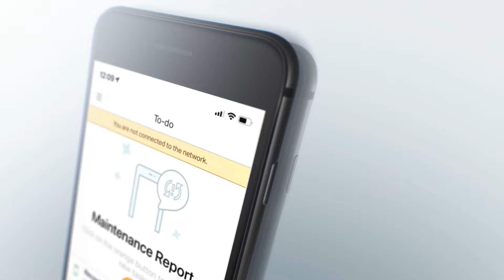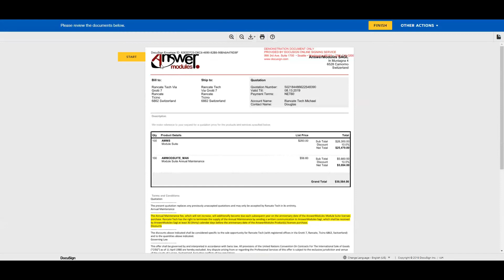OpenText Enterprise World Toronto 2019 - Module Suite for Content Suite & Extended ECM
OTEWToronto2019 POD #245

come find out what an RPA solution can do for your EIM platform

FORMS, MOBILITY, AUOTMATION, INTEGRATIONS

all of this and much more with just one add-on module

Create tailored solutions for any requirement

Module Suite

Cloud Edition now available